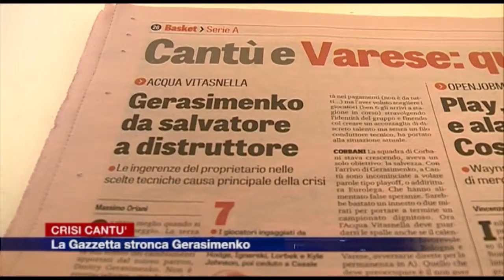Etg - Cantù in crisi e Gerasimenko bocciato dalla Gazzetta